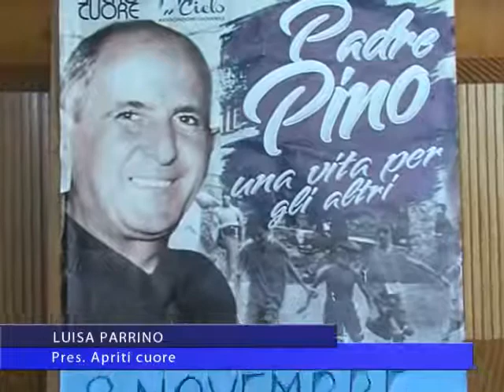don pino puglisi